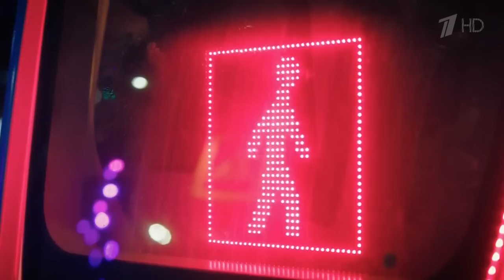Лайма Вайкуле и Интарс Бусулис - Мой муз.